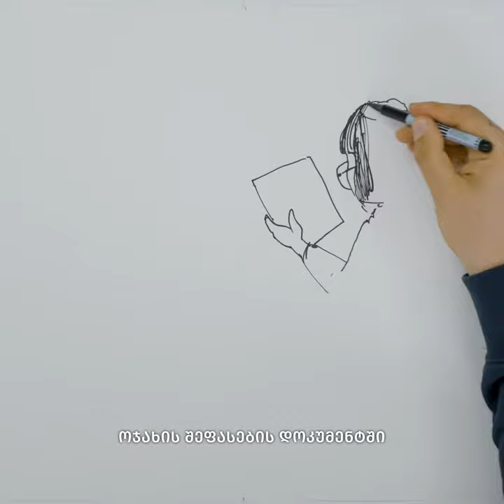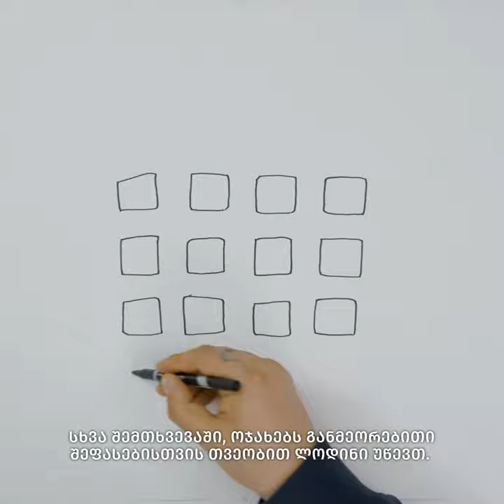ერთი წელი გადამოწმებამდე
სიღარიბეში მცხოვრები არაერთი ოჯახი, რომელიც სახელმწიფოსგან მინიმალური დახმარების აღმოჩენის იმედით ცხოვრობს, მხარდაჭერას ვერ იღებს. ეს ის ოჯახებია, რომლებსაც მათ სოციალურ-ეკონომიკურ მდგომარეობასთან შეუსაბამოდ მაღალი ქულები მიენიჭათ. ამის ძირითადი მიზეზი ქულის დათვლის ხარვეზიანი მეთოდოლოგიაა.

იმ შემთხვევაში, თუ სოციალური აგენტის მიერ შეფასებისას ტექნიკურ უზუსტობას არ ჰქონია ადგილი, ოჯახი, სულ მცირე, ერთი წლის განმავლობაში, არა მხოლოდ საარსებო შემწეობის, არამედ სოციალურად დაუცველის ქულასთან დაკავშირებული სასიცოცხლოდ მნიშვნელოვანი სხვა დახმარების გარეშე რჩება.

კანონმდებლობის მიერ დაწესებული ვადა უგულებელყოფს სიღარიბეში მცხოვრები ადამიანების საჭიროებებს და კითხვის ნიშნის ქვეშ აყენებს მათ ფიზიკური გადარჩენის საკითხსაც კი.

სარეიტინგო ქულის ცვლილება 1-წლიანი ვადის გასვლამდეც უნდა იყოს შესაძლებელი.

ღირსეული სოციალური შემწეობის სისტემა ჩვენი უფლებაა!

პროექტი ხორციელდება USAID-ის სამოქალაქო საზოგადოების ჩართულობის პროგრამის მხარდაჭერით.